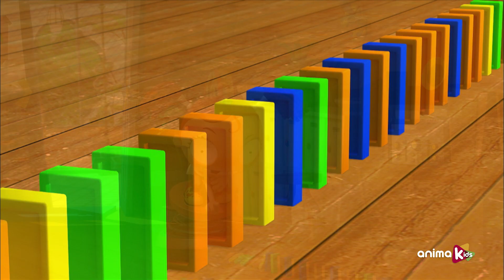Angus & Cheryl - 57-60 | Compilation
Una batalla anterior al huevo o la gallina, el vaso medio lleno o medio vacío, el blanco o el negro. Opuestos, interdependientes, no pueden vivir juntos… ni tampoco separados. Él es Angus. Ella es Cheryl. ¡Chicas vs chicos!